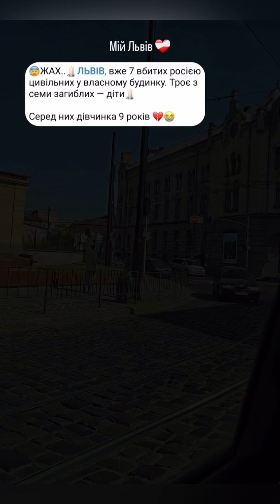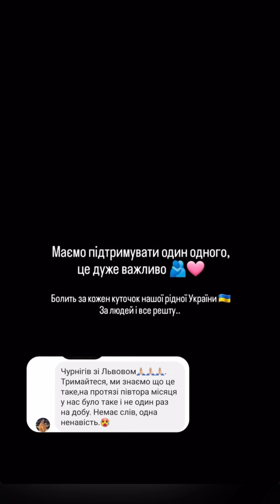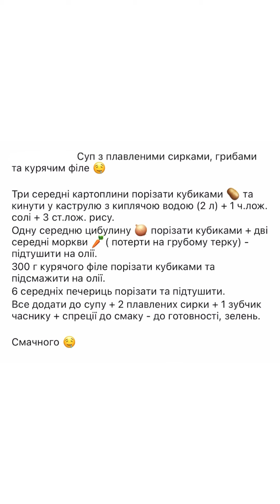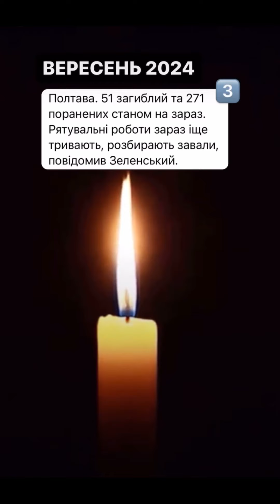ТЕЩА ВІДРОБЛЯЄ СВІЙ ОБІД. VLOG: 04.09.24/1